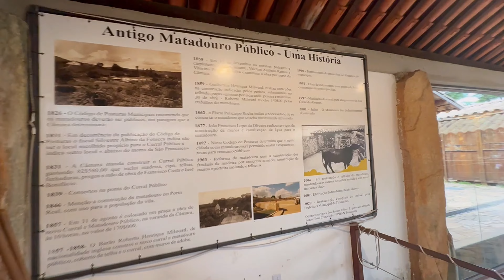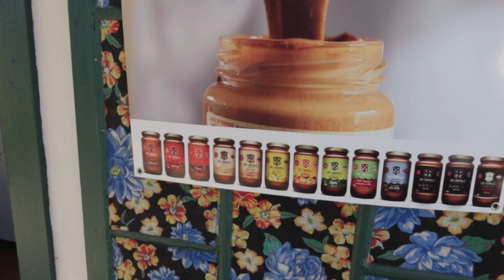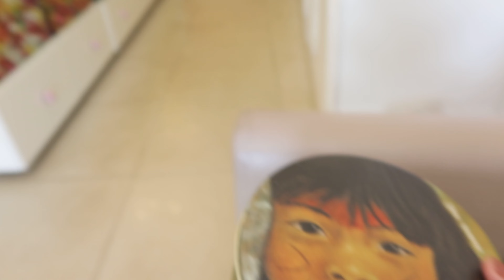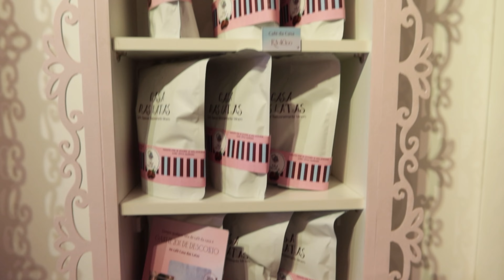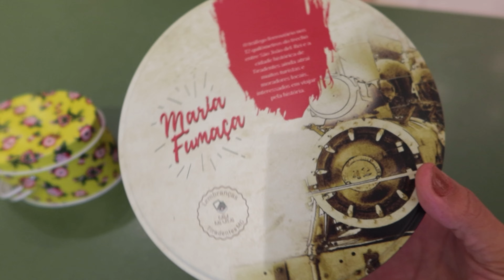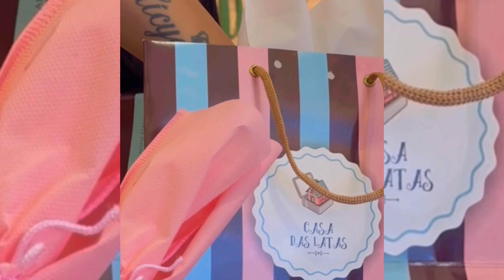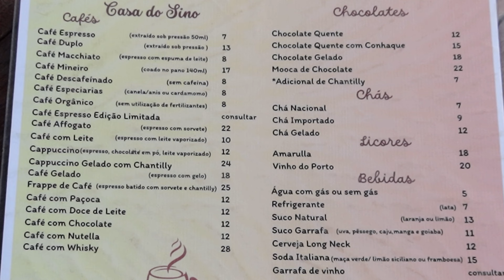🛍️ PASSEIOS E COMPRINHAS EM TIRADENTES, MG - VLOG DE VIAGEM 🛍️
Vai pra Tiradentes, MG e seu perfil é aquele que ama uma comprinha, dicas de lojas e alguns pontos turísticos e locais para tirar fotos?
Então esse vídeo é pra você!

Nesse vlog eu mostro algumas lojas características da cidade, como lojas de lembrancinhas, presentes, artesanatos, doces artesanais e alguns pontos turísticos, considerados excelentes locações para fotografia.

Esse é um dos vídeos de uma série de vídeos em Tiradentes e Bichinho, então se esse não é o seu perfil de viagem, tem outros vídeos com foco em onde ir, onde comer, onde beber, onde se hospedar, etc... basta acessar a playlist e procurar aquele vídeo que tem mais a ver com seu perfil de viajante.

TURISMO DIVERSO EM TIRADENTES, MG: OS MELHORES RESTAURANTES, BARES, POUSADAS, HOTEIS, LOJAS, PONTOS TURÍSTICOS E MUITO MAIS!

VISITA A BARES E RESTAURANTES EM TIRADENTES, MG, BICHINHO, MG,  COM DICAS DE PASSEIOS TURÍSTICOS, MUITA HISTÓRIA E DICAS DE ONDE SE HOSPEDAR NA CIDADE PRA FAZER ESSE ROTEIRO!

Pra ficar aquele vlog bem completo, com muitas dicas e detalhes, dividimos em algumas partes, e nesse sexto vídeo vocês vão conhecer a Loja Vitoriano Doces, a Casa das Latas, a Praça da Rodoviária, a Feira de Artesanato e a Casa do Sino...

Bistrô Mano a Mano
Pousada Chafariz Por Um Triz
Centro Histórico de Tiradentes
Restaurante Pau de Angu
Bichinho, MG
Hotel Serra Vista
Japa Tiradentes
Casa das Latas 1 e 2
Jardim das Oliveiras
Loja e Fábrica Vitoriano Doces
Casa do Sino
Templário
Feira de Artesanato
Praça da Rodoviária
Chafariz e alguns pontos turísticos de Tiradentes

Link para cadastro no Uber para economizar mais R$ 5 nas primeiras 5 viagens (R$ 25,00 no total em descontos nas corridas)

Loja que forneceu os acessórios para essa viagem: Gi Acessórios (São João Del Rei, MG)

Para mais vlogs e dicas de viagem, clica nas playlists de viagens aqui do Canal:

E para continuar acompanhando essa e outras viagens, e ver todas as dicas que deixei no vídeo, inscreva-se no Canal para não perder os próximos vlogs de viagem que vem por aí.

E se você sentiu falta de alguma informação, é só deixar nos comentários que eu respondo!